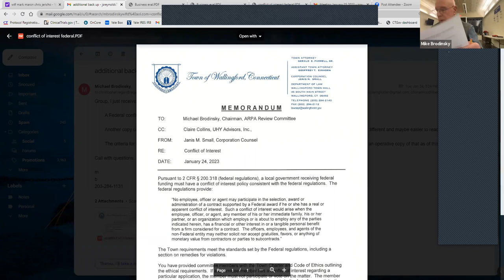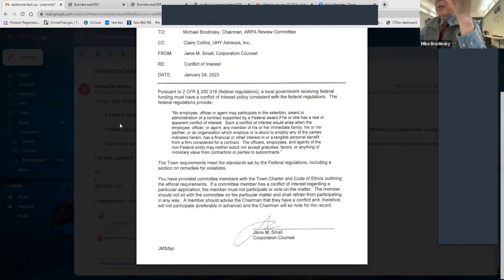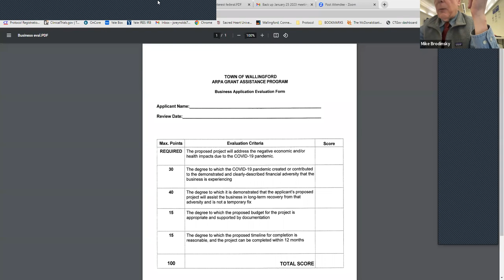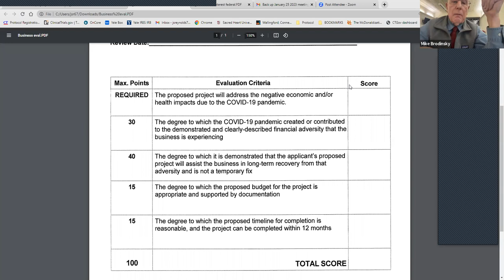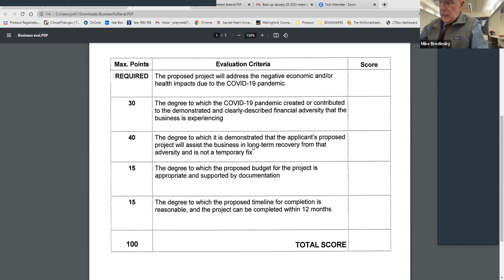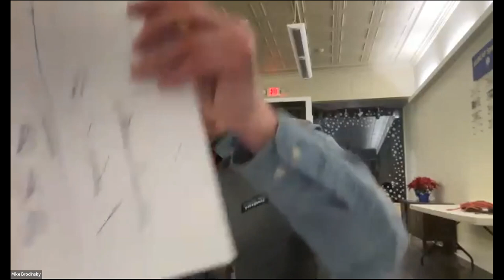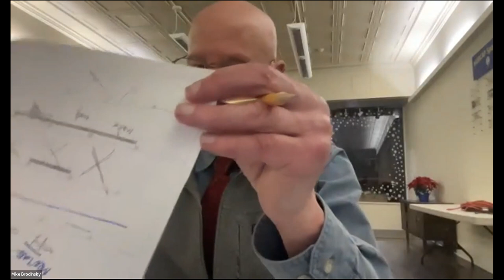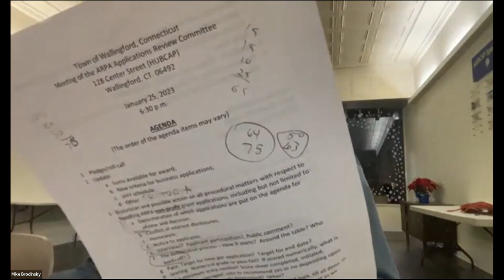ARPA Applications Review Committee - Wednesday, January 25, 2023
ARPA Meeting Wallingford Ct 1/25/2023